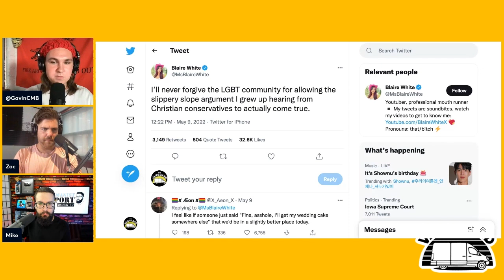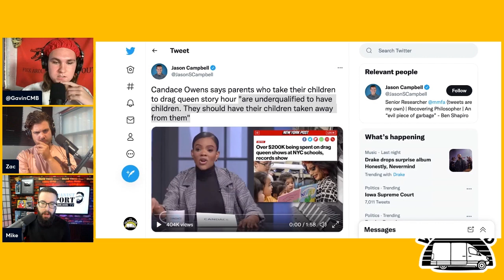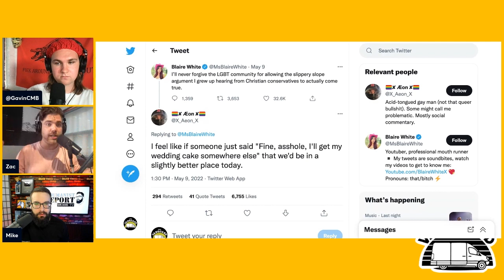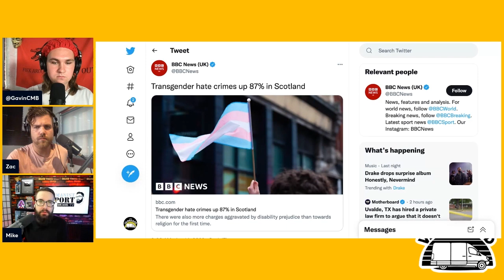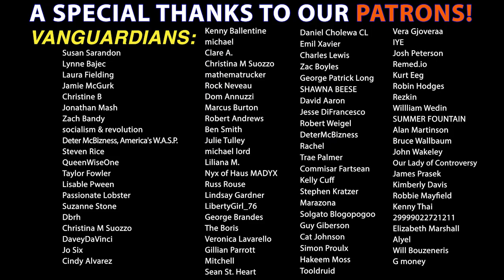The Rise in Homophobia & Transphobia - Discussion with Mike Figueredo of The Humanist Report